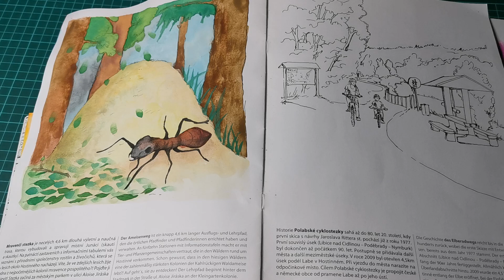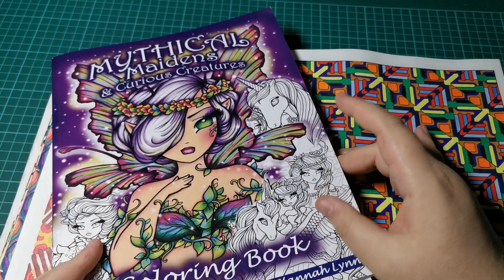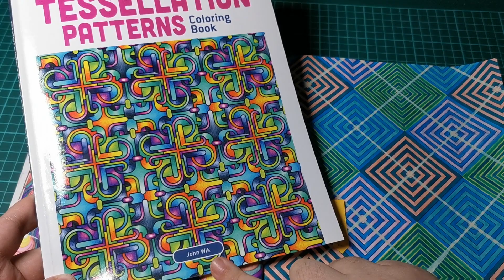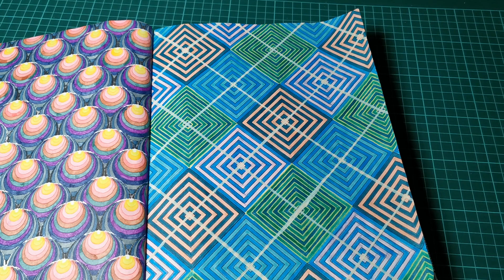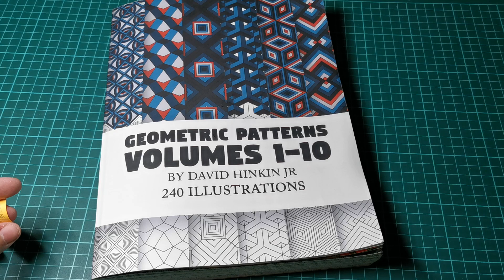Domalováno - Completed pages of last week